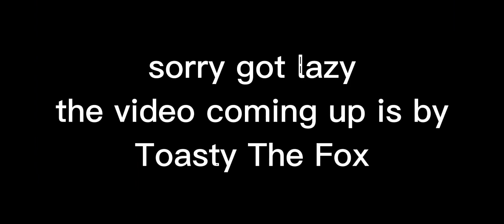Merry Christmas! (Credits are in the comments)